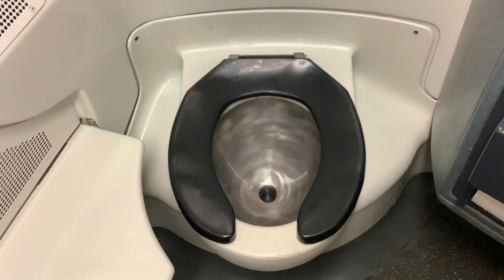MTA Long Island Railroad M7 restroom